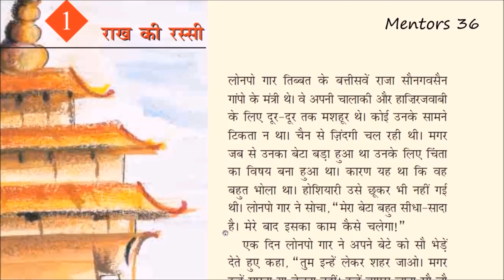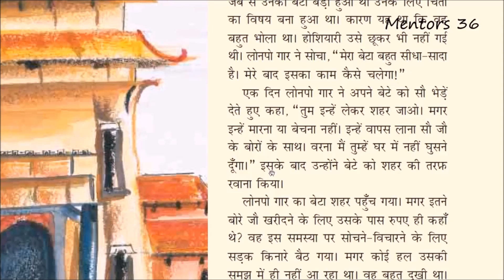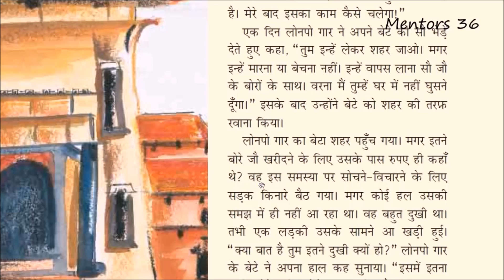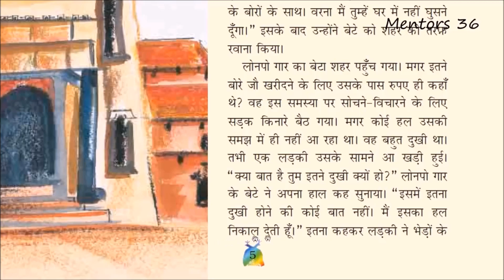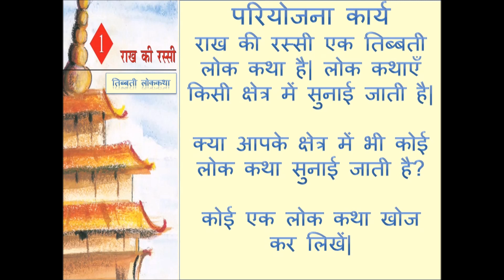कक्षा-5 हिंदी राख की रस्सी भाग 1